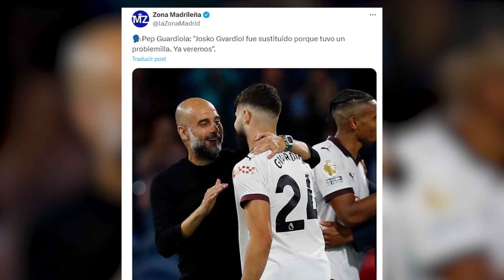Guardiola NO PUDO esconderlo y reconoció a los medios otra posible baja